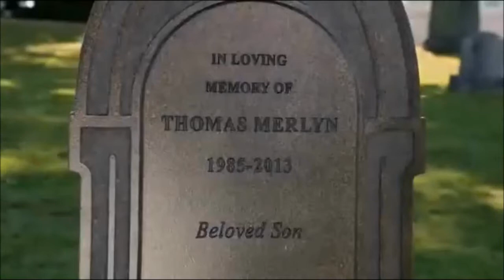Team Arrow-Atlas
I love Team Arrow ! The way the interact sometimes is hilarious like they're friend that have known each other forever! Well, hope you like it!
Show: Arrow
Song: Atlas by Coldplay